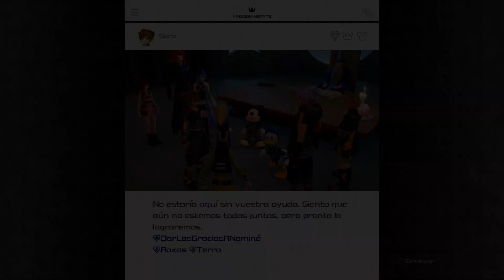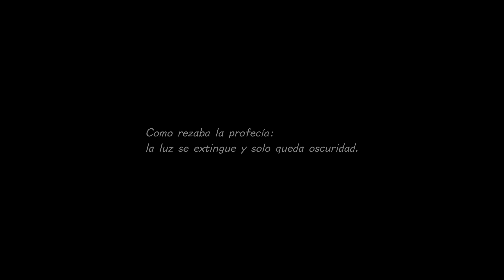Kingdom Hearts III #19 El Mundo Final